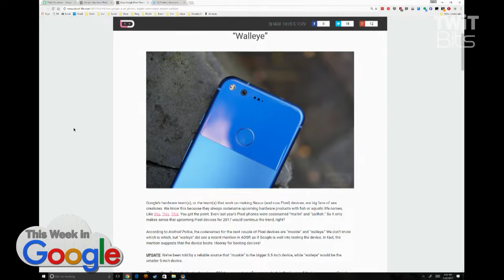Google's New "Taimen" Phone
Google's successors to the Pixel and Pixel XL are codenamed "Walleye" and "Muskie," so what is the "Taimen?" Judging by the name - the taimen is a large freshwater Mongolian salmon - this could be a secret phone made specifically for China.